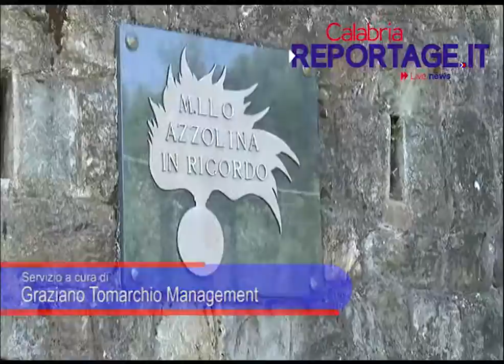Azzolina - Celebrato il 20esimo anniversario dell'uccisione del maresciallo capo Pasquale Azzolina